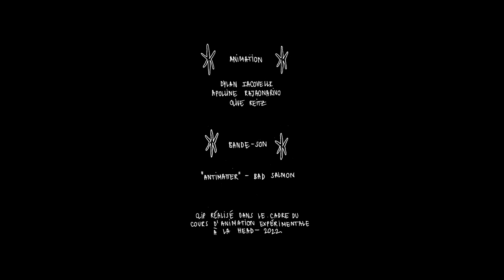ANTIMATTER - BAD SALMON - TEASER 2023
Bande annonce pour la sortie de l'album Antimatter, projet expérimental d'animation réalisé à la Haute École d'Arts et de Design de Genève (HEAD) en collaboration avec BAD SALMON, Olive Reitz, Apolline Rajaonarivo et Dylan Iacovelli.